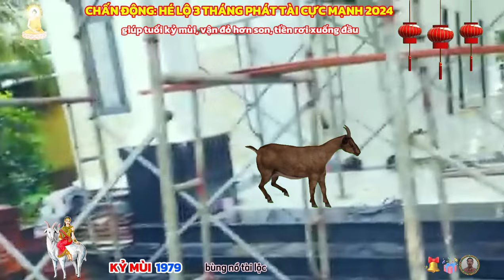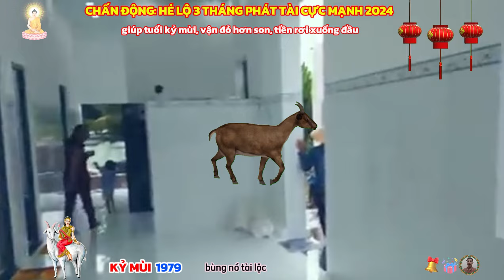Chấn động, 3 tháng LỘC TRỜI RÓT XUỐNG: Kỷ Mùi 1979, trúng số liên tiếp cực giàu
xem tử vi 2024 kỷ mùi theo can chi, ngũ hành
xét về thiên can: kỷ gặp giáp tương hợp, gặp được thiên thời chẳng khác nào hổ mọc thêm cánh, công việc làm ăn suôn sẻ, tài lộc thêm phần dồi dào.
xét về địa chi: mùi gặp thìn bình hòa, vận trình dần có xu hướng ổn định, ít chịu tác động ngoại cảnh. công việc làm ăn hay thu nhập đều duy trì ổn định, gia đạo hay sức khỏe đều không gặp bất lợi nào quá lớn.
xét về ngũ hành: bản mệnh và lưu niên bình hòa, vận khí tiến vào giai đoạn bình ổn, có sự tích lũy cao, hứa hẹn một năm bình yên, ít sóng gió mà vẫn đảm bảo tốt đời sống vật chất cũng như tinh thần.